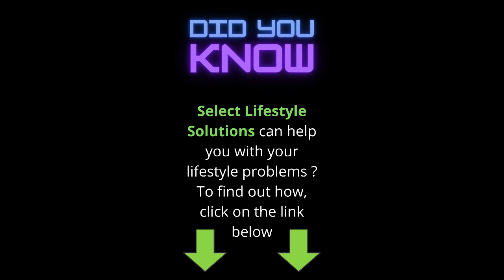On this day July 17 - What happened On this day July 17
In the hectic world we live in we all have some sort of lifestyle problems. It could be to do with relationships or perhaps health and wellness, maybe it's to do with increasing your income etc or perhaps it's as mundane as 'my dog won't behave itself, how do I fix this? "

Whatever your lifestyle problem, Select Lifestyle Solutions will have an effective solution for you. and remember to look out for tomorrow's On This Day Youtube episode.